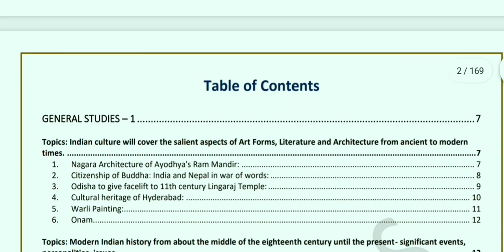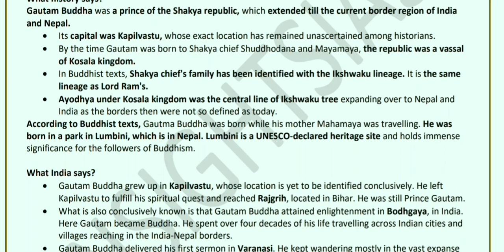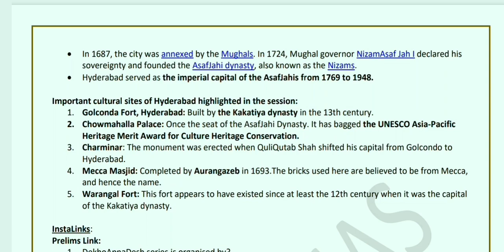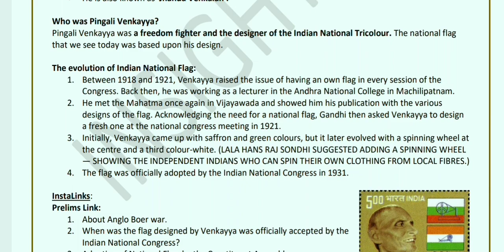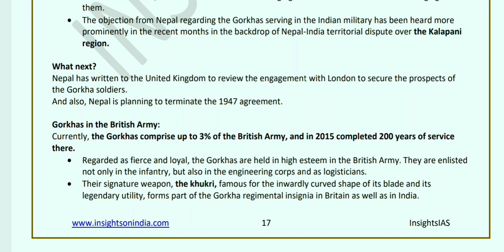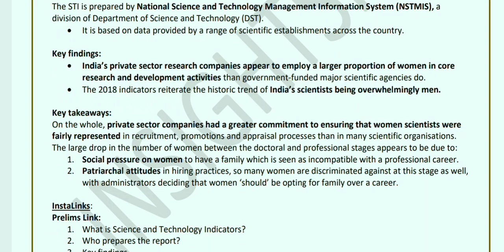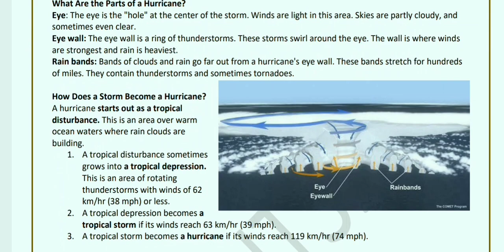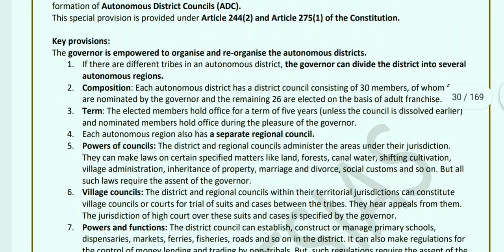INSIGHTS IAS AUGUST 2020 CURRENT AFFAIRS COMPILATION PART 1